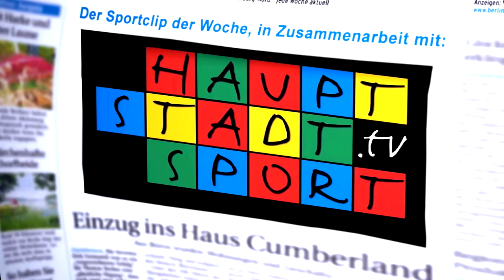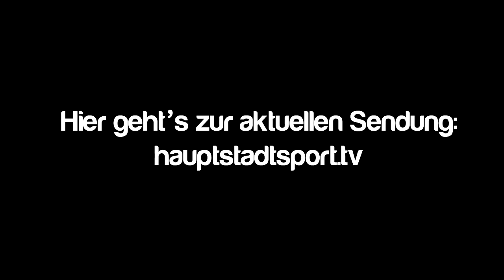Mit Spezialsprung zur Goldmedaille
Olympia steht vor der Tür. Dabei sein, ist bekanntlich alles. Patrick Hausding und sein Partner von Drei-Meter-Synchron Stephan Feck waren daher unter Zugzwang bei den Deutschen Meisterschaften. Die besten Sprünge finden Sie in diesem Videoclip.